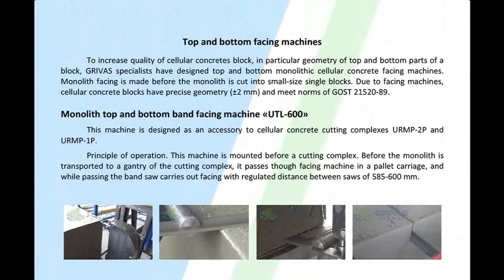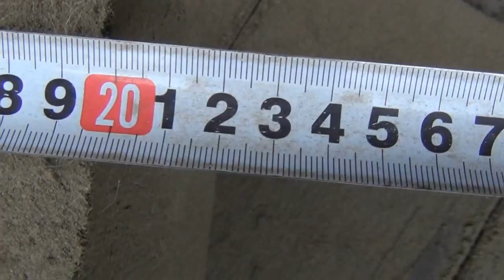Cutting and trimming foam concrete (CLC) array into blocks. Band trimming machine "UTL-600"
This video presents Band trimming machine "UTL-600" for top and bottom monolith cellular concrete trimming (foam concrete, polystyrene, aerated concrete). This setting is used to increase quality, especially geometry accuracy of cellular concrete blocks.

After trimming a monolith is fed to the double-gantry cutting complex URMP-2P for cutting into blocks. Also double-gantry complex "URMP-2P" produces facing of both sides of a monolith block.

Using the trimming unit "UTL-600" and also double-gantry complex "URMP-2P", produced cellullar concrete blocks are trimmed on all sides. Outward appearance and geometry of block will always be at the highest level!

Technical characteristics of the complex "UTL-600":
Type - band
Side trimming - top and bottom
Power consumption - 1,5 kW/hr
Prodduction rate - 8-10 cbm/hr
Wight - 300 kg
Dementions - 1120x1200x2620 mm
Operational personnel - 1 person